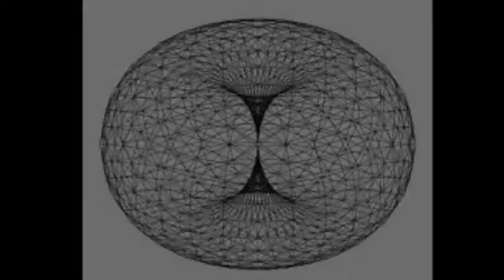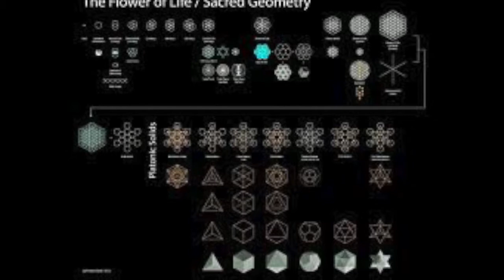Awakened - Live (Blue Moon)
This is a song I wrote about an experience I had that changed my life.  Luckily, I had the opportunity to play it with two really good friends on the night of the blue moon.  It's a live recording so the audio isn't the best but it will always mean a lot to me.